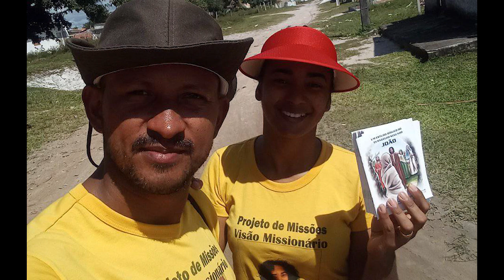Atividade do Ponto de Apoio Evangelístico em Canavieira, BA l APOIO EVANGELISMO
Atividade evangelística realizada pelo Ponto de Apoio no mês de agosto 2023. Pastor Wesley e sua esposa levando a Palavra de Deus e realizando o apoio aos evangelistas da região sul da Bahia. Continue orando pela expansão do projeto e que muitos evangelistas recebem o apoio gratuito das literaturas para o trabalho

Clique no link e cadastre seu e-mail para receber nossos Informativos Missionários